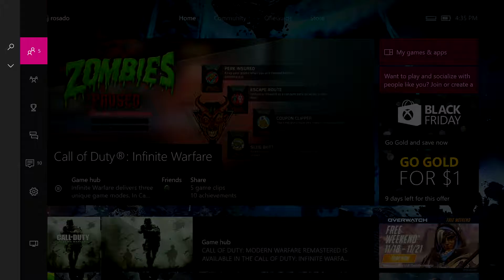CoD Infinite Warfare Zombies! FAIL!!!!!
Hey guys fluffy here and welcome back to another video. HOPE YOU ENJOY!